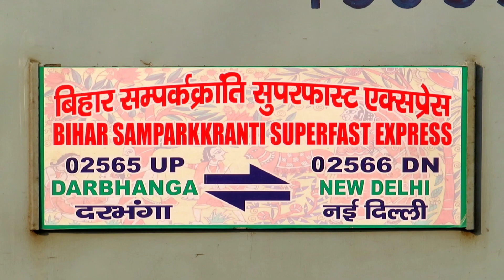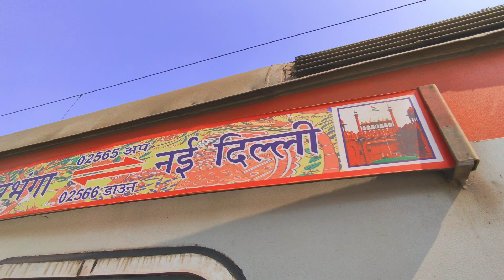Bihar Sampark Kranti Express New Look : बिहार संपर्क क्रांति एक्सप्रेस का नया अवतार !!